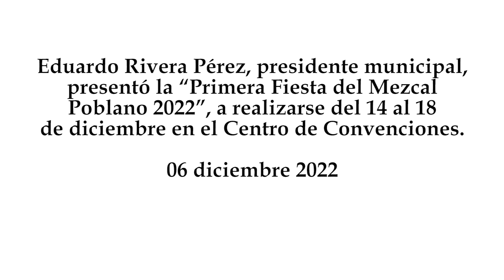“Primera Fiesta del Mezcal Poblano 2022” del 14 al 18 de diciembre en el Centro de Convenciones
Eduardo Rivera Pérez, presidente municipal, presentó la “Primera Fiesta del Mezcal Poblano 2022”, a realizarse del 14 al 18 de diciembre en el Centro de Convenciones.